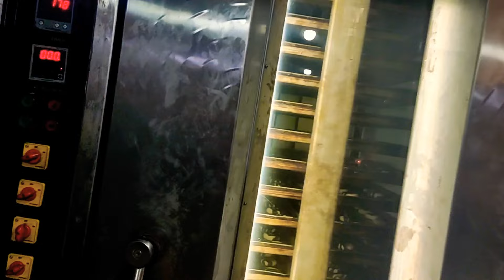How to bakery chocolate biscuits recipy cutting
How to bakery chocolate biscuits recipe cutting || bakery chocolate biscuits recipy